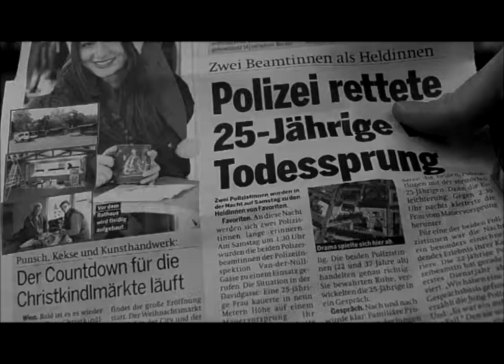Meanwhile - Bronco Bullfrog